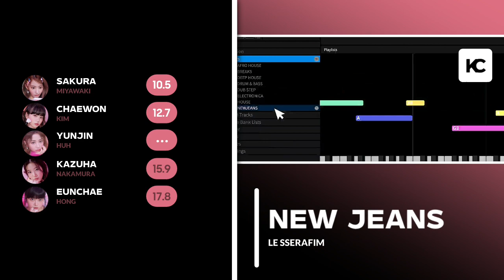LE SSERAFIM - New Jeans (NEW JEANS) | How Would Sing + Line Distribution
Layout: Me
Thumbnail: Me

LE SSERAFIM BIAS: Kazuha
NEW JEANS BAIS: Danielle